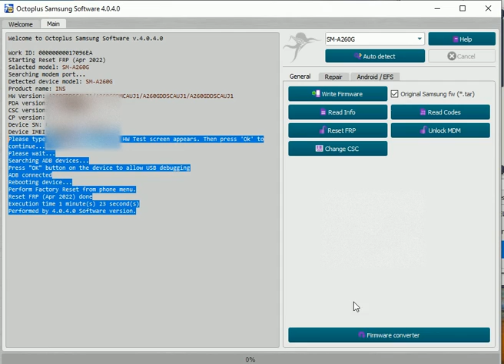Samsung A260g Samsung Galaxy A2 Core FRP UNlock One Click Solution